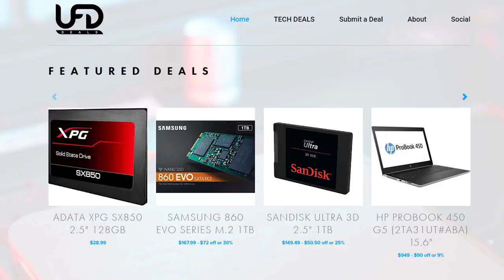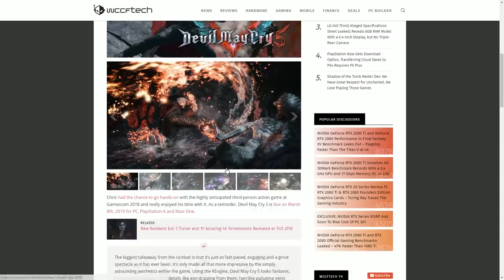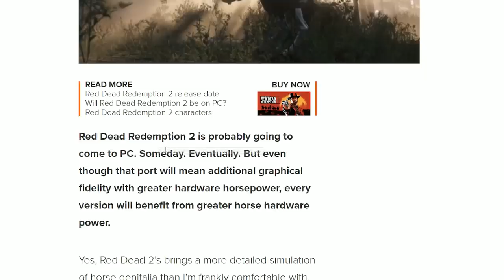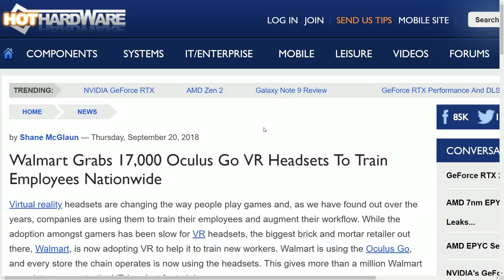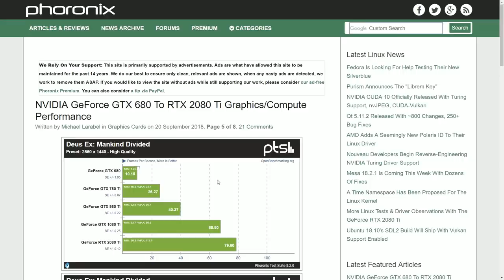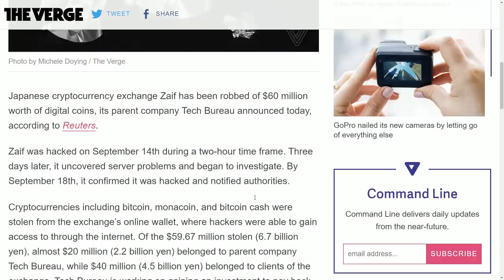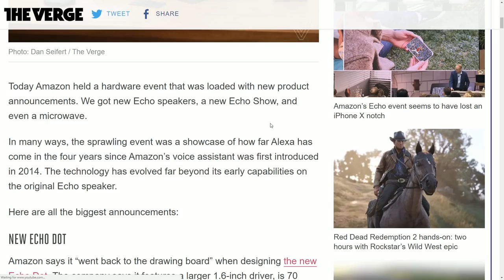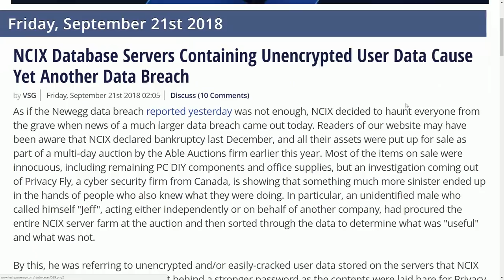Samsung Keeping RAM Prices High for MOAR Profit!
Sources & Timestamps!
• 1:16 - Spider-Man Breaks PS Sales Record
• 2:11 - Devil May Cry 5 PC Specs
• 2:42 - New 3DMark Benchmarks
• 3:08 - Red Dead Redemption 2 Horse Anatomy Physics
• 4:08 - Twitch Now Banned In China
• 4:23 - Playstation Now Available for Downloads
• 5:09 - PS Vita Ending Next Year
• 5:37 - Walmart Uses Oculus Go to Train Employees
• 6:34 - AdGuard Has Been Hacked
• 6:49 - Purdue Solves Sodium Battery Crisis
• 7:23 - GTX 680 To RTX 2080 Ti Benchmarked
• 7:59 - ASUS Z390 Motherboards
• 9:05 - Japanese Bitcoin Exchange Hacked
• 9:42 - Nvidia's Stock Drops
• 10:14 - Samsung Cutting RAM Production for High Prices
• 10:57 - No More Yearly Star Wars Videos
• 11:31 - Amazon's Major Product Lauunches
• 12:40 - NCIX Major Privacy Leak